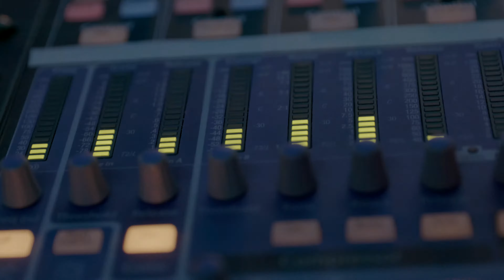Glamorama promo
The souths premier authentic 70's Glam Rock tribute show, available for events, festivals, weddings, parties, clubs and more.